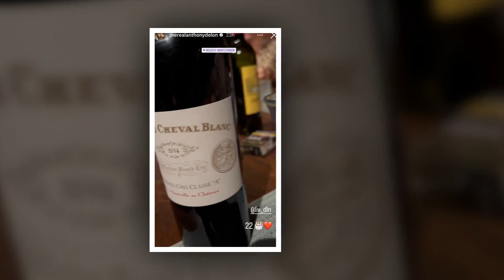Anthony Delon de retour au domaine de Douchy l'acteur célèbre l'anniversaire de sa fille dans ce l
Anthony Delon de retour au domaine de Douchy : l'acteur célèbre l'anniversaire de sa fille dans ce lieu spécial